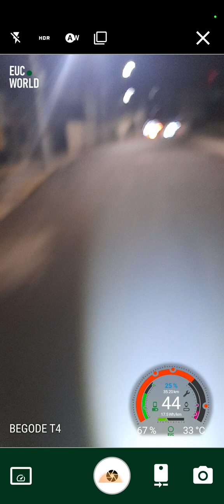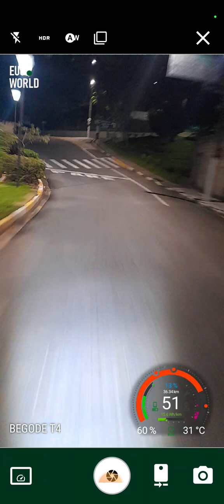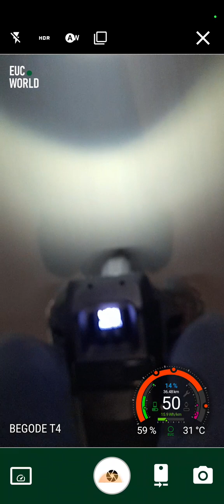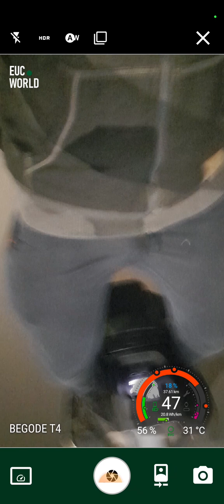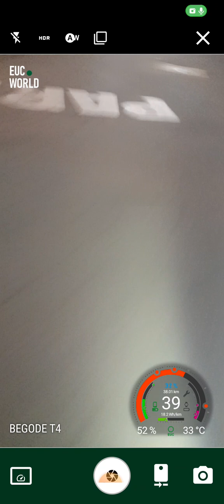fazendo entrega de monociclo elétrico em serra negra begode t4